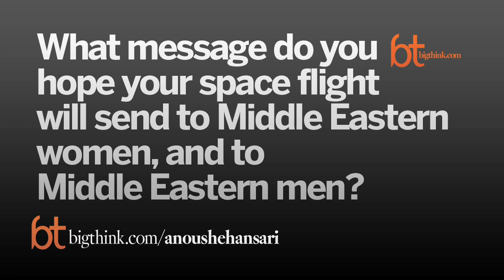Big Think Interview With Anousheh Ansari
A description with the private space explorer and founder of Prodea Systems.
Anousheh Ansari:

On September 18, 2006, Anousheh Ansari captured headlines around the world as the first female private space explorer. She was the fourth private explorer to visit space and the first astronaut of Iranian descent.

Ansari is also a serial entrepreneur and co-founder and chairman of Prodea Systems, a company that aims to simplify consumers' digital living experience. Prior to founding Prodea, Ansari served as co-founder, CEO and chairman of Telecom Technologies, Inc.

To help drive commercialization of the space industry, Ansari and her family provided title sponsorship for the Ansari X Prize, a $10 million cash award for the first non-governmental organization to launch a reusable manned spacecraft into space twice within two weeks.

Ansari is a member of the X Prize Foundation’s Vision Circle, as well as its Board of Trustees. She is a life member in the Association of Space Explorers and on the advisory board of the Teachers in Space project.
TRANSCRIPT:

Question: What was your most exciting moment in outer space?

Anousheh Ansari: I think one of the most memorable moments was when I first saw earth because I had seen many pictures, many videos of earth from space, and being able to see that with my own eyes had a completely different effect, and sort of almost sensing life emanating from our planet in the dark background of the space, it was a really memorable experience.

Question: What was your most frightening moment in outer space?

Anousheh Ansari: I wasn’t frightened. I’d been living this in my head for many, many years, so I sort of had played all of these scenarios of flying into space and seeing earth. I think I was very prepared for it. It was almost a completely joyful, very happy, very exciting experience, and I didn’t have time or any desire to think about what things could go wrong.

Question: How close are we to “space tourism”?

Anousheh Ansari: Well, the first design which is the design that won the Ansari X Prize that was designed by Mohave Air and Space has been commercialized by Virgin Galactic. Right now I think the plans are for the first commercial flight to take place in 2012. So, it’s not that far away, and I think from there, we will see a lot more competition, and I know many other companies are building, you know, designing new spacecraft for orbital and suborbital flight. So, as soon as we see competition then we’ll see the prices come down and really an industry being created.

Question: What message do you hope your space flight will send to Middle Eastern women, and to Middle Eastern men?

Anousheh Ansari: Actually I think space travel is a dream for many men and women. I think my trip will be perceived differently by different genders because for women, a lot of time, not only space travel, it’s not accessible to everyone, but is even less accessible to women, there are a lot more barriers for them especially if they live in countries where things like space travel, engineering, any science and technology-related field would be considered a more male-dominated, male-appropriate field. And so I want to show them that there is nothing preventing woman, or making them less qualified to be involved in any of these fields. But equally, I think men also get very interested because, as I said, that space is not accessible today to many people and one of my goals as my involvement through Ansari X Prize was to create opportunity for everyone equally, men and women.

Question: What role do women’s rights play in the ongoing public protests in Iran?

Anousheh Ansari: I would say that women’s rights are definitely a key issue because you also see women actually in a way being very, very active in this movement. It has been an issue over the past years, and the situation sort of fluctuates sometimes it gets a little bit easier and then it gets harder again, and overall, I think women in Iran are very resilient and I am very proud of all the Iranian women that are standing up for their rights and speaking out, and I hope that they will succeed and I am glad the international community is paying attention and supporting them as well.

Question: How do you hope your company will affect people’s digital lifestyles?